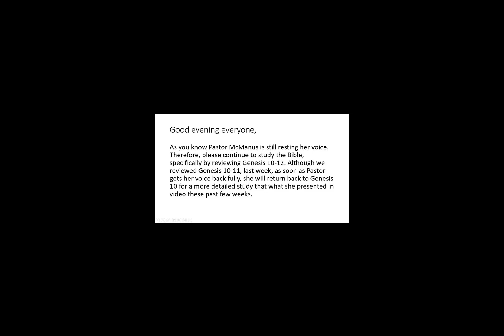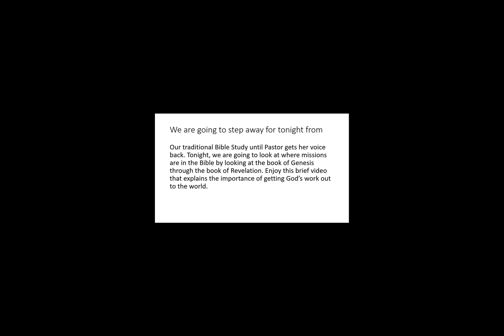Bible Study 6 16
Join us for a review of the missions in the Bible.
Rev. Dr. McManus, Pastor